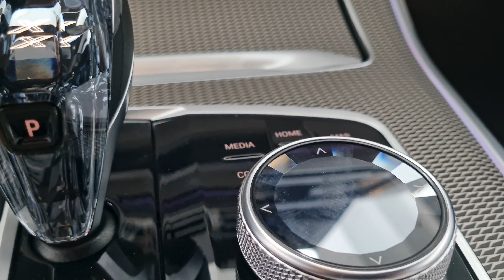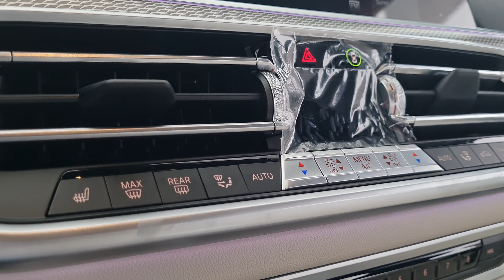le diamant dans la nouvelle BMW X5 91350 -euro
le diamant dans la nouvelle BMW X5 91350 -euro Combien méritez-vous de faire cet achat ou attendez-vous un plus luxueux ?